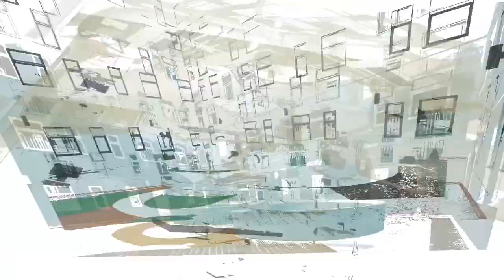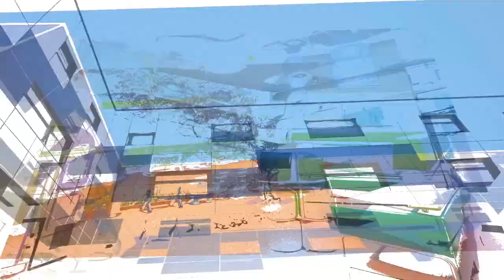Royal Oldham Hospital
New £32.8 Million Building at The Royal Oldham Hospital Manchester